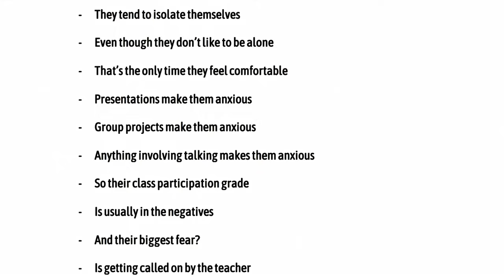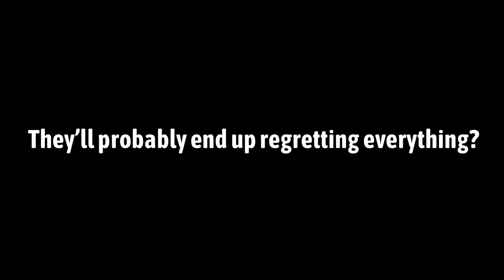60 Things Awful About Shy People in 60 Seconds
60 Things Awful About Shy People in 60 Seconds.

If you're reading this, hi! I'm ShivVZG, a Junior at the University of Southern California. I'm on a journey to critique every single aspect of the educational system in a satirical and playful manner.